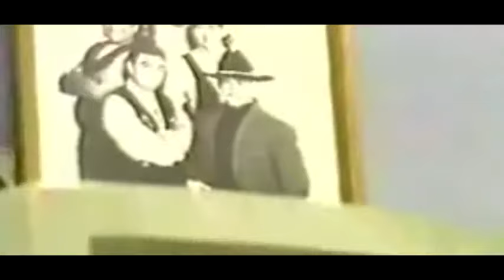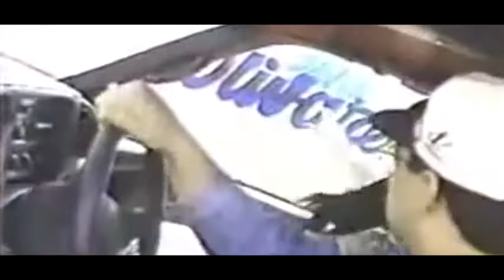David Olivares - El Soñador